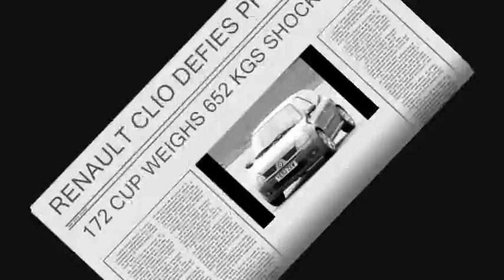172 Cup weighed badly.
Didn't keep it level.